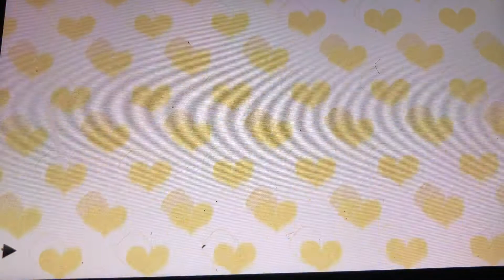Friday night funkin miitoipa all Bosses Demo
I will make a Nother video which will be a cutting video soon so be on the lookout